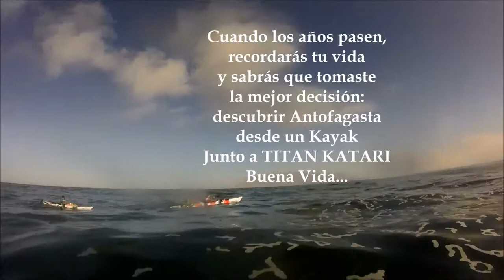Descubre Antofagasta desde un Kayak de Travesía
Descubre Antofagasta desde un Kayak.

No hay un tipo de personas, ni una forma de vivir, son nuestros anhelos los que marcan la diferencia.
La posibilidad de soñar y elegir entre un viaje y una aventura, marcan la experiencia.
Las cosas importantes en la vida comienzan con un quiero, quiero estar sobre las nubes, quiero calma, quiero imaginar sin límites, quiero ir más allá.
TITAN KATARI, quiere invitarte a descubrir Antofagasta, la de su extensa costa y hermosos cielos, la que vieron y vivieron los Changos.
Porque te escuchamos, hemos diseñado las mejores venturas que harán explotar tus sentidos, para sacar ese aventurero que esta dentro de ti.
Viajaremos de forma simple y segura, con la ilusión que al final de nuestras travesías, regresarán a casa cargados de historias que perduraran en el tiempo.
Ven a visitarnos...